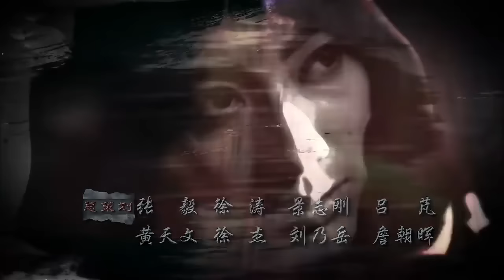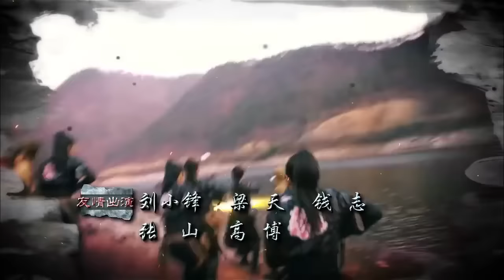女战神 20 女版“战狼”的热血青春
青春偶像，都市爱情，催泪亲情，家庭闹剧，美女特工，精彩枪战，悬疑谍战...最新最好看的2019年华语电视剧！无屏蔽！全球看！野山鹰，这个猎户出身的游击队担架队队长，目睹了自己村子被屠戮后的惨状，火爆的个性让她不顾一切地腾挪转移追上鬼子，神不知鬼不觉地消灭了几个日本兵。却不料被新四军团长赵志国严厉批评。百里之外的上海葛三春面馆，国民党军统处长王伯雄正带领属下苏海棠执行锄奸行动，而锄奸对象竟是头号汉奸金钱豹。战场上，国共两军联合作战与日军进行了一场惨烈的阻击战，苏海棠作为国民党随军督战组组长被派随团参战，一枚炸弹在身旁引爆。老兵罗汉为救苏海棠而受重伤。野山鹰作为担架队队长带着表妹胖妞穿梭在战场上救助伤员，胖妞突然倒下，野山鹰竟不顾伤员，愤然奔向敌人的火力线。国军206团报务员姚雪婷突然接到军部命令，要求206团立刻联络四明县城的特工“老爷”，不惜一切代价救出被日军关押的军火专家曹大年。团长阵亡，军官伤亡过半，正在手足无措的时候，遇到了苏海棠，苏海棠临危受命组建海棠营救小组，可第一件事就是要面对众多国民党士兵的逃离。海棠小组究竟该如何完成这个任务。逃兵朱有为（二师兄）魏子豪（耗子）看到苏海棠后，反而决定留下来。为了不拖累大家，罗汉突然开枪自杀，为海棠小组壮行。